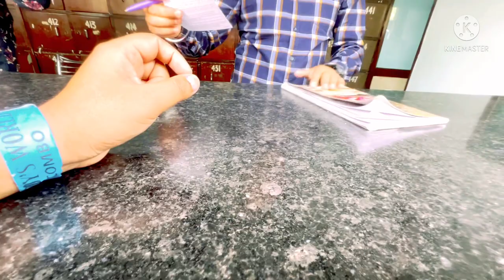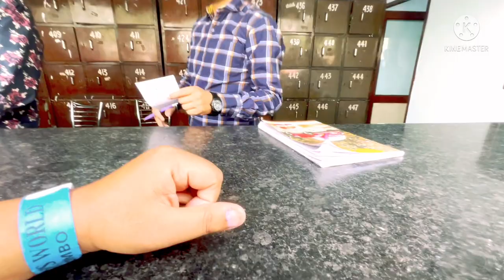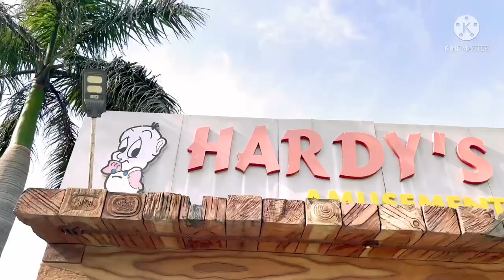Water Park || Hardy's World || Lally Bains Ne Dikhaya Apne Dance Ka Jalwa 🤣 || Funny Vlog Part 3